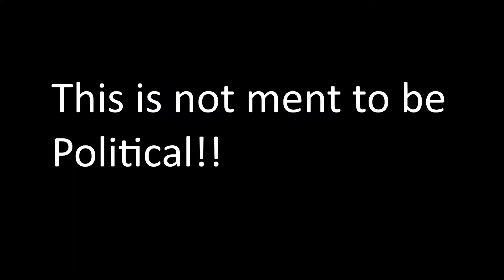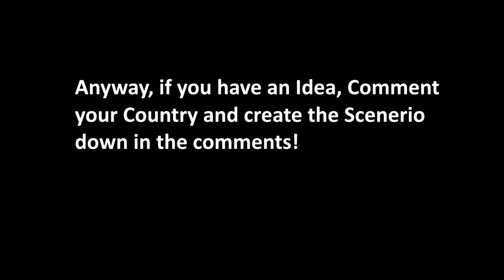Alternate Future of Europe - Apocalypse | Episode 8 | Revenge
MUSIC |

1. Destiny 2
2. Red Army White Baron
3. Acension